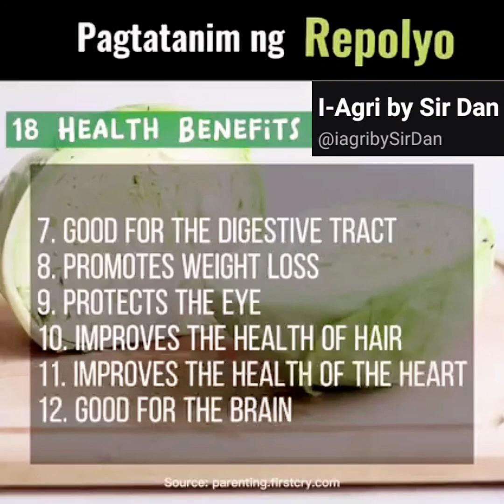Tamang Pagtatanim ng Repolyo